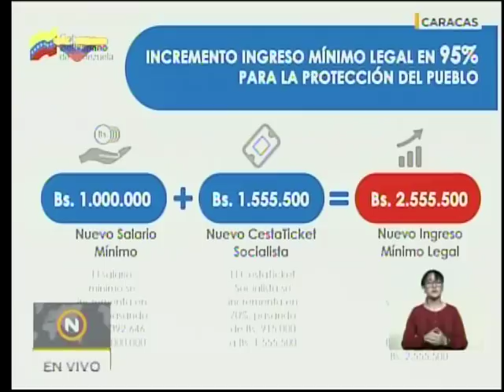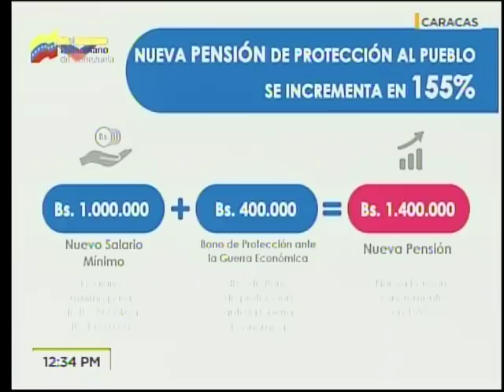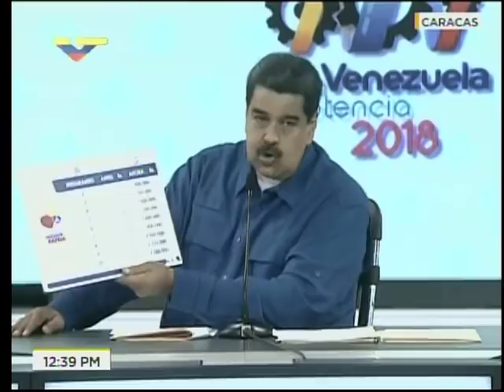Todos los aumentos salariales y de bonos anunciados por Maduro para este 1 de Mayo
Anuncios realizados por el Presidente Nicolás Maduro este 30 de abril de 2018 desde el Poliedro de Caracas en el marco de Expo Venezuela Productiva.
-Aumenta el salario mìnimo de Bs. 392.646 a Bs. 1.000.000.
-Aumenta el cestaticket socialista por la vía de aumentar la U.T., a Bs. 850 y por esa vía el cestaticket pasará de Bs. 915.000 a Bs. 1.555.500.
-El aumento integral es de 95%. Deben ser depositados hoy 30 de abril a todos los trabajadores públicos.
-Aumento de las pensiones: de Bs. 392.646 suben a Bs. 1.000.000 y el bono de guerra queda en Bs. 400.000.
-Aumenta en 56% todo el sistema de bonos de Hogares de la Patria.
-El bono para las personas con discapacidad atendidas por la Gran Misión José Gregorio Hernández aumenta de Bs. 700 mil a Bs 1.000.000.
-El bono por parto humanizado para las mujeres embarazadas subirá de Bs 700 mil a Bs 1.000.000.
-Maduro también decreta un bono para la clase obrera a través de VeQR y el Carnet de la Patria por Bs. 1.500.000